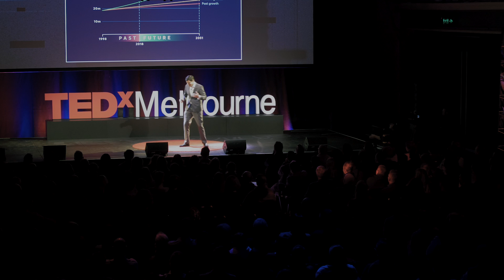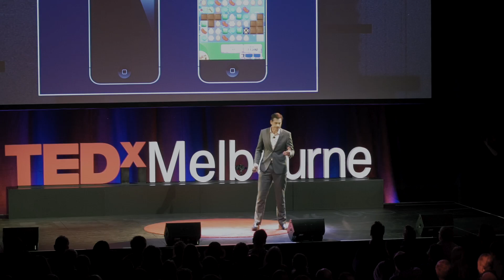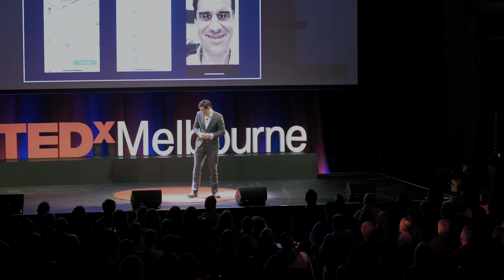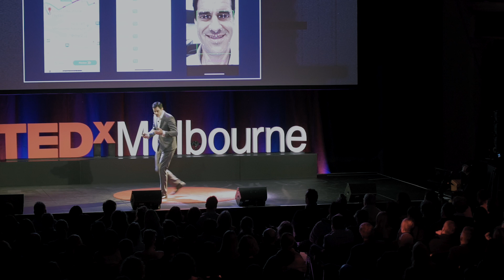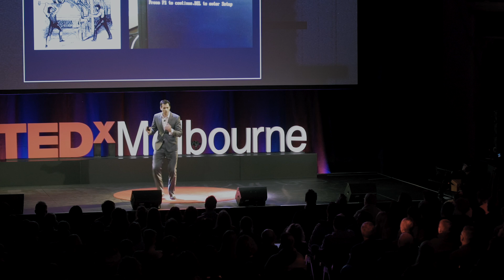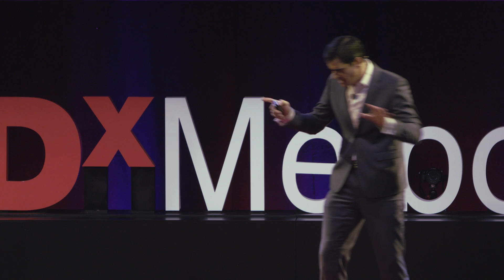How big data can predict our future but never understand our story. | Mark McCrindle | TEDxMelbourne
Big data may track what we do and where we go but does it really know us as human beings?  This talk was given at a TEDx event using the TED conference format but independently organized by a local community.